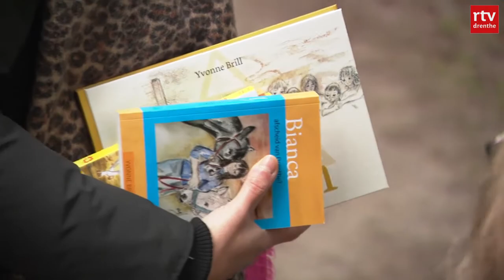'Yvonne Brill zorgde met haar boeken voor een veilige plek'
'Een boek is een schuilplaats voor je hele leven', was het levensmotto van de Drentse schrijfster Yvonne Brill. Een zin die ze in elk boek schreef en waar heel wat meisjes steun uit hebben gehaald. En nog steeds. Want veel volwassen vrouwen, die als kleine meisjes de boeken van Brill lazen, dragen de schrijfster een warm hart toe. Ze overleed zondagnacht op 78-jarige leeftijd.

"Eigenlijk kan ik alleen maar aan haar denken met een lach op mijn gezicht", vertelt Claudia Doek uit Emmen. Zij leest als meisje van acht de 'Bianca-boeken' van Brill en kon zich toen niet voorstellen dat ze later bevriend zou raken met de schrijfster. "Ze was een vrouw met ontzettend veel humor. Soms met uitspraken dat ik dacht: 'kun je dat wel zeggen?'. Ze had ontzettend veel energie, als je zou zeggen dat ze 48 is, dan zou je het ook geloven."